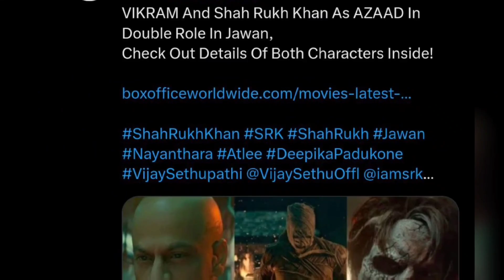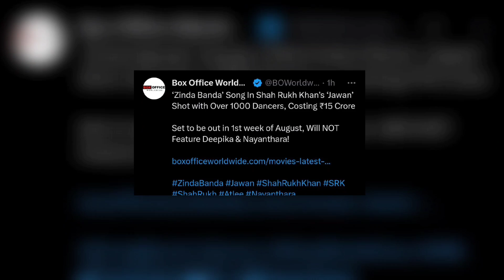Jawan 2 Character Reveal 💥 Shahrukh Khan Vs Shahrukh Khan In Jawan | Atlee Kumar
Shahrukh Khan Jawan Director
Shahrukh Khan Double Role
Shahrukh Khan Jawan Trailer
Jawan Trailer Reels Date Thalapathy Vijay
Jawan Trailer Update Thalapathy Vijay
Srk Jawan Trailer Updated
Srk Jawan Trailer Released Date
Shahrukh Khan Jawan Atlee Kumar
Shahrukh Khan Commondo
Shahrukh Khan update Jawan
Atlee Kumar Jawan News
Atlee Kumar Jawan Thalapathy Vijay